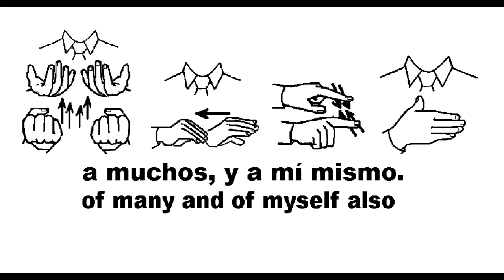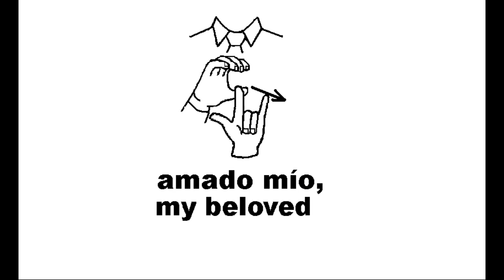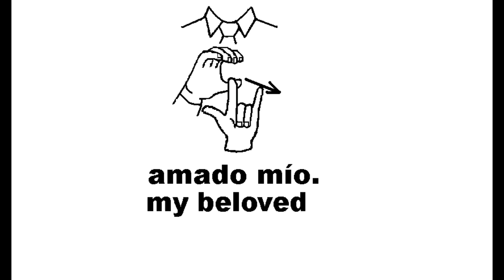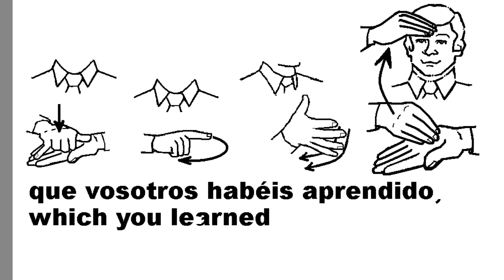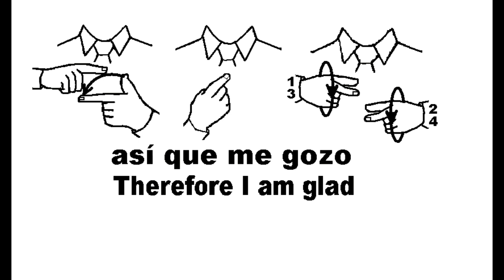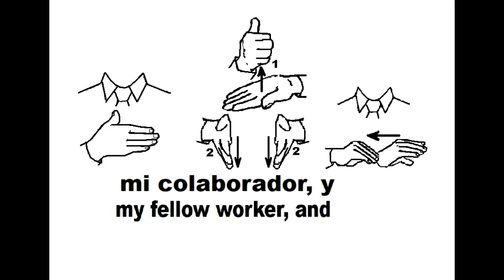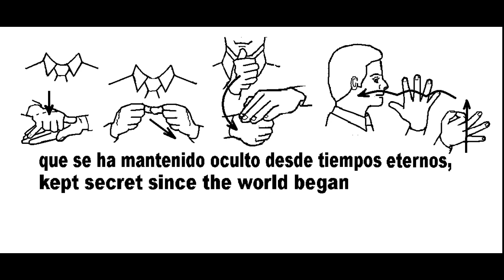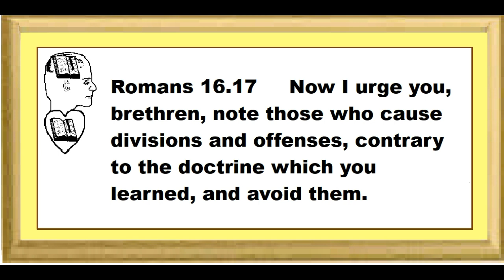Lenguaje de Señas SL&GW 313 Romanos 16 1 al 27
Vocabulario impreso en Lenguaje de Señas para
leer Romanos 16:1-27
C O M P A R T E L O